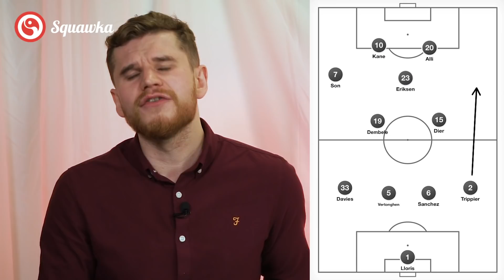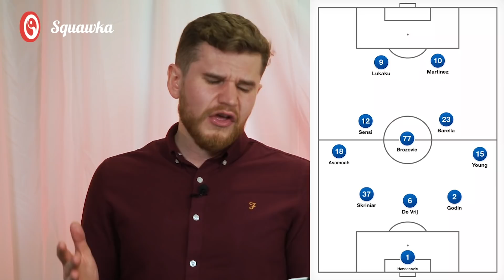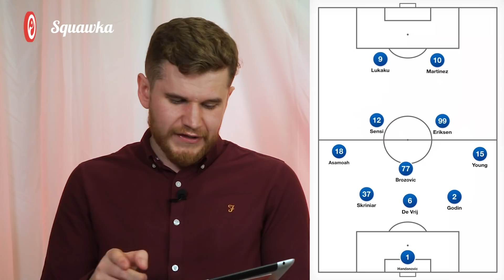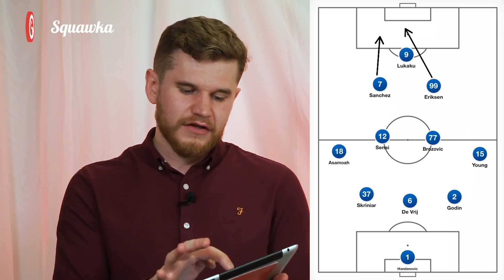Christian Eriksen at Inter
Christian Eriksen moves to Inter from Tottenham! Statman Dave takes a look at how he’s evolved tactically from his days at Ajax, through three managers at Tottenham and how he could best fit into Antonio Conte’s Inter side. Will Conte change the formation to play him in behind Lukaku and Martinez? Could he play alongside Alexis Sanchez? Let us know your view in the comments!

Christian Eriksen joined Ajax from OB in Denmark as a 16 year old and over five seasons with the Dutch side became one of the hottest young prospects in European football. In total Eriksen made 162 appearances and scored 32 goals from midfield for Ajax before moving to Tottenham in 2013 for a reported £11 million.

The deal would represent great value for Spurs as over the next six seasons Eriksen would prove to be the key creative player in Mauricio Pochettino's Tottenham side. The Dane would reach double figures for goals scored in five of his six full seasons and the club and would regularly top the assist chart. Eriksen was named in the PFA team of the year for the 2018/18 season and was twice Tottenham's Player of the Year in 2014 and 2017.

How will Eriksen fit in at Inter? Antonio Conte has favoured a 352 with Lukaku and Martinez starting up top. Will Conte switch his formation to allow Eriksen to play behind the strikers? Or will he keep a midfield three and rotate Eriksen in alongside Brozovic, Sensi and Barella?

Statman Dave gives us his opinions, let us know yours in the comments below!